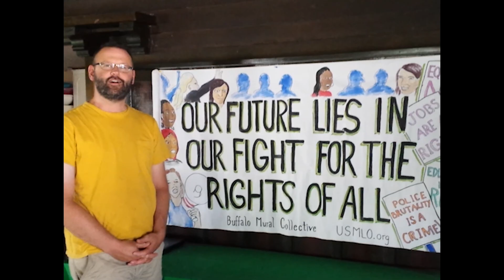RDOMR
Rough draft of my reel